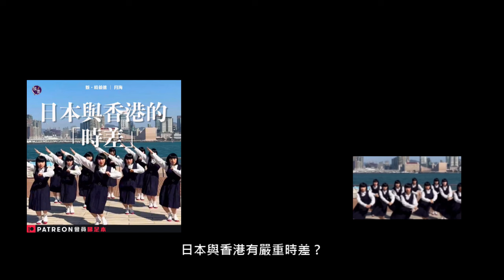日舞團avantgardey赴港跳科目三 希望與成龍合作引發公關災難 日本與香港有嚴重時差？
花生到